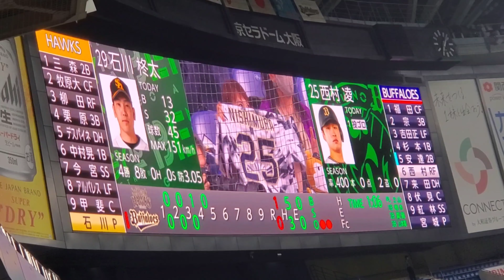20210828 西村凌 登場曲【｢Stereo Hearts｣／Gym Class Heroes】 4回ｳﾗ ｵﾘｯｸｽ･ﾊﾞﾌｧﾛｰｽﾞ@京ｾﾗﾄﾞｰﾑ大阪［Bs夏の陣2021］外野ﾚﾌﾄ下段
【｢Stereo Hearts (feat.Adam Levine)｣／Gym Class Heroes】